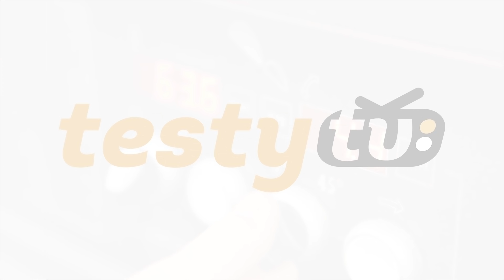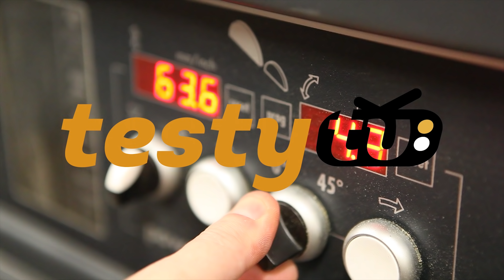Chiny: Uniwersalny szablon do trasowania wczepów na jaskółczy ogon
No i mam kolejny hit! Macie tu 4 różne proprcje kształtów wczepów 1:5, 1:6, 1:7, 1:8 - czyli wszystkie które się stosuje. Wykonanie? Nie ma się czego doczepić - grupa stal nierdzewna + mosiądz. Powinno starczyć na lata, jak nie zaczniecie tym rzucać to pewnie i na pokolenia. Zdecydowanie polecam dla osób ceniących tradycyjne sposoby łączenia drewna!